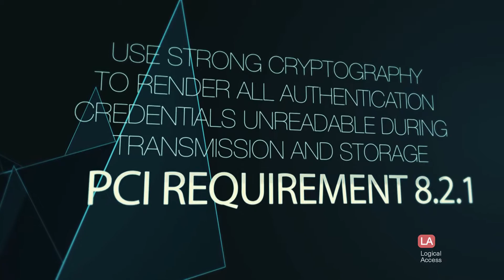PCI Requirement 8.2.1 – Use Strong Cryptography to Render All Authentication Credentials Unreadable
PCI Requirements 3 and 4 help your organization implement strong cryptography methods, and we see it again here in PCI Requirement 8. Using strong cryptography is essential to protecting cardholder data. An attacker can easily capture unencrypted passwords during transmission and while in storage, and use this data to gain unauthorized access to your system or to the cardholder data environment. To prohibit this interception, PCI Requirement 8.2.1 requires, “Using strong cryptography, render all authentication credentials (such as passwords/phrases) unreadable during transmission and storage on all system components.”
To verify compliance with PCI Requirement 8.2.1, your organization’s vendor documentation and systems will be examined, along with a sample of your own system components, to ensure the use of strong cryptography to render all authentication credentials unreadable during transmission and storage. Service providers must undergo additional testing procedures so assessor’s can observe password files and confirm that non-consumer customer passwords are also unreadable during transmission and storage.

About Us
KirkpatrickPrice is a licensed CPA firm, PCI QSA, and a HITRUST CSF Assessor, registered with the PCAOB, providing assurance services to over 600 clients in more than 48 states, Canada, Asia, and Europe. The firm has over 12 years of experience in information security and compliance assurance by performing assessments, audits, and tests that strengthen information security and internal controls. KirkpatrickPrice most commonly provides advice on SOC 1, SOC 2, HIPAA, HITRUST CSF, PCI DSS, ISO 27001, FISMA, and CFPB frameworks.